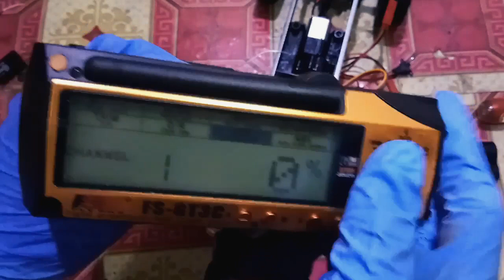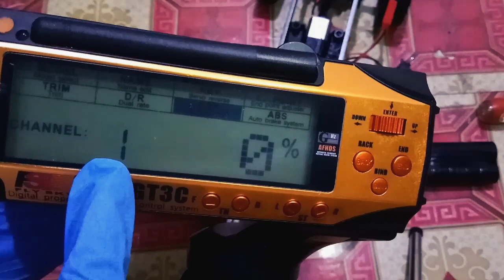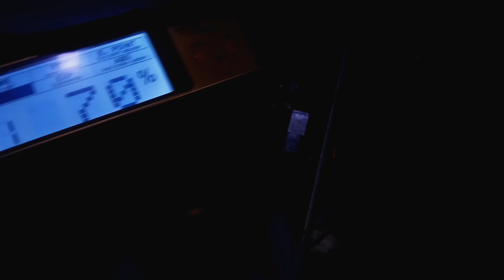SETTING SERVO RC BIAR AWET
Cara setting servo rc untuk mencegah overload, panas yang bisa mengakibatkan kerusakan

Alex work